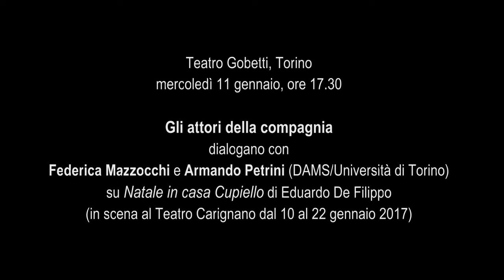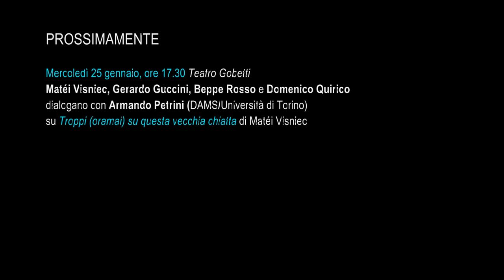Gli attori della compagnia dialogano su "Natale in casa Cupiello" - Retroscena 2016/17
mercoledì 11 gennaio, ore 17.30

Gli attori della compagnia
dialogano con
Federica Mazzocchi e Armando Petrini (DAMS/Università di Torino)
su Natale in casa Cupiello di Eduardo De Filippo
(in scena al Teatro Carignano dal 10 al 22 gennaio 2017)